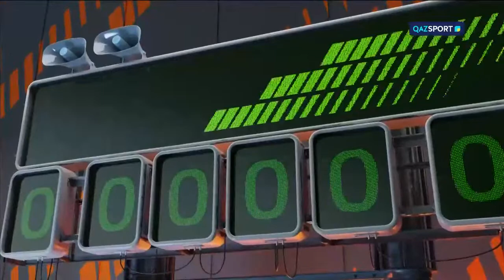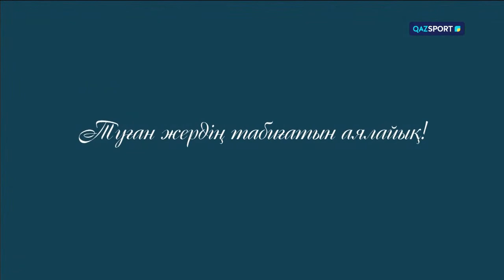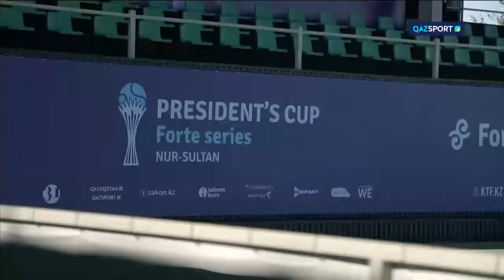🎾 WTA W25 Astana - SGL QLF: (KGZ) Arina SOLOMATINA vs Polina SLEPTSOVA (KAZ) (31.07.23)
🏆 Международный мужской турнир по теннису WTA Challenger Tour - "President's Cup Forte Series"
🧭 Казахстан, Астана, Национальный теннисный центр Beeline Arena
📅 31 июля - 6 августа, 2023 год
ℹ️ Информация о турнире, 📋 турнирные таблицы, 📅 расписание и результаты матчей опубликованы на нашем сайте